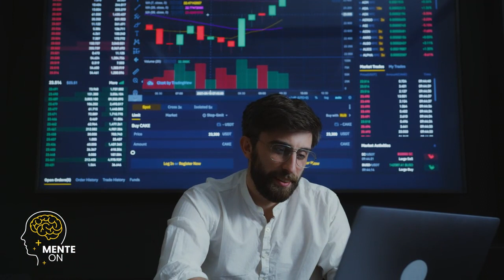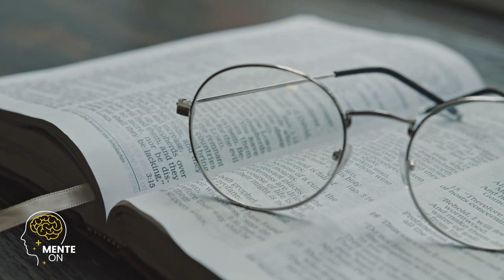TIAGO BRUNET | DEUS NUNCA FALHA: COMO ELE PODE AJUDÁ-LO A SUPERAR OBSTÁCULOS QUE PARECEM IMPOSSÍVEIS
TIAGO BRUNET | TIAGO BRUNET | DEUS NUNCA FALHA: COMO ELE PODE AJUDÁ-LO A SUPERAR OBSTÁCULOS QUE PARECEM IMPOSSÍVEIS

VEJA MAIS:
TIAGO BRUNET | COMO DESCOBRIR O SEU CÓDIGO DIVINO PARA VOCÊ SAIR DO FRACASSO E TER SUCESSO NA VDA

tiagobrunet motivação menteon Neste espaço, buscamos compartilhar conhecimento e fornecer informações valiosas para ajudar você a expandir sua compreensão sobre diversos assuntos. É importante ressaltar que todos os direitos autorais do vídeo original pertencem integralmente ao seu criador original. Nosso objetivo é utilizar esse conteúdo de forma justa e educacional, fornecendo crédito adequado ao autor e incentivando a busca por conhecimento.